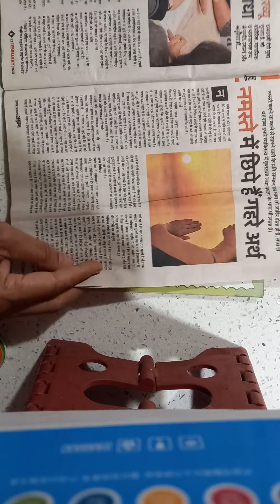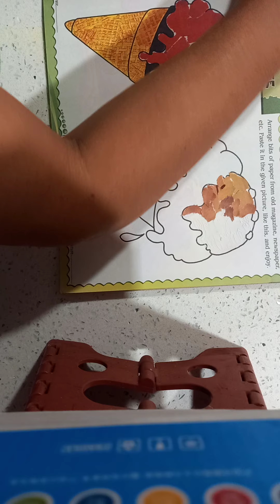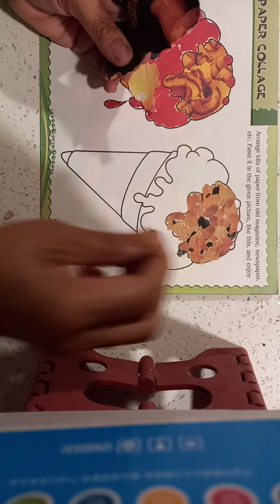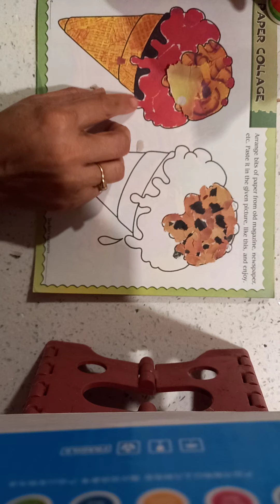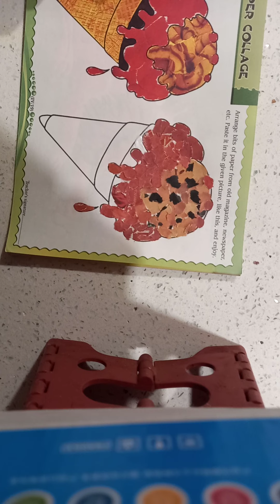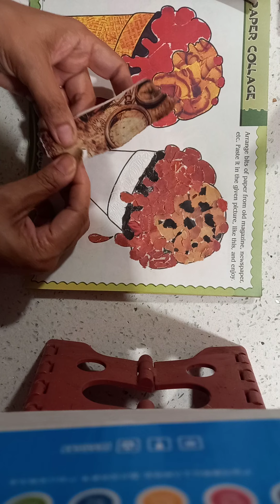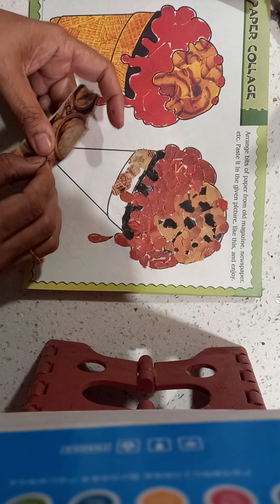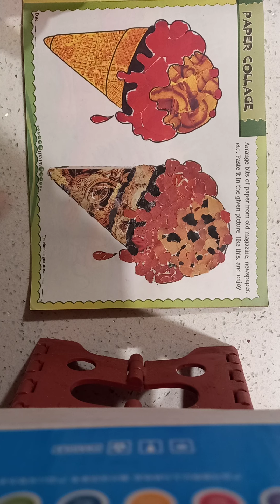Icecream ,collage making for kids with colored ,news paper, tearings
easy way to make collage